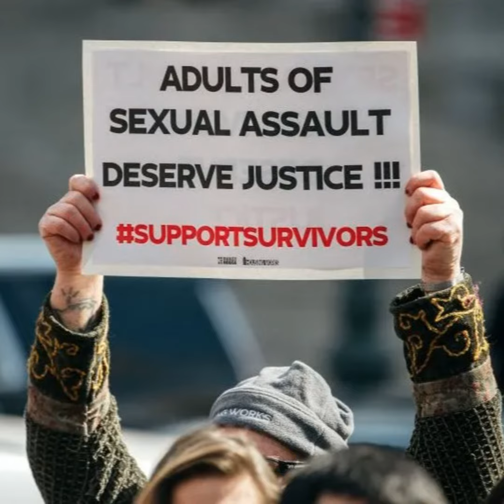Adult Survivors Act lawsuits went out with a bang!!!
In this episode I discuss the Adult Survivors Act and why it’s so important. Josh Giddy was hit with a major accusation. Derek Chauvin was caught slipping in a AZ federal prison. Why mental health should be covered by Healthcare.